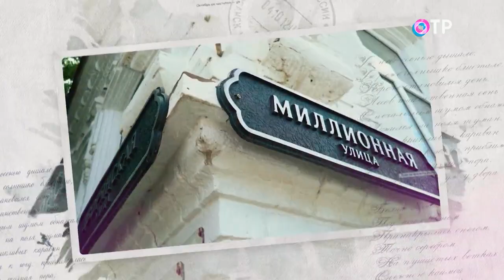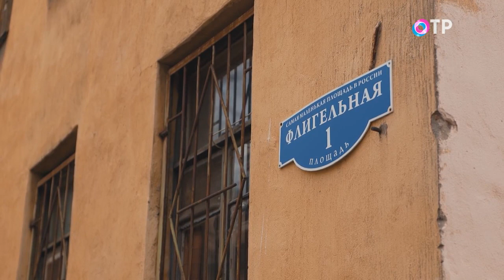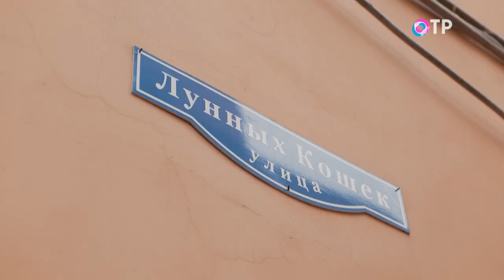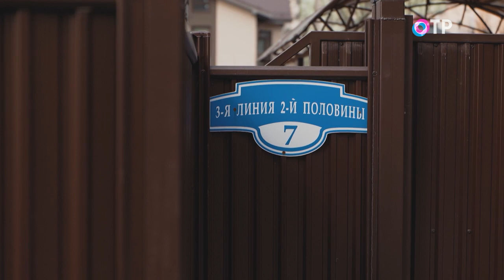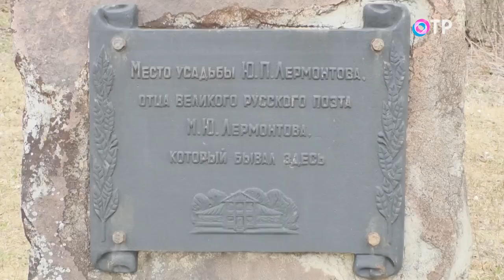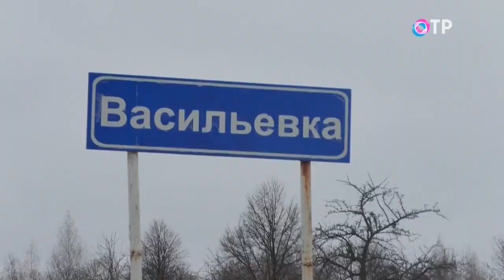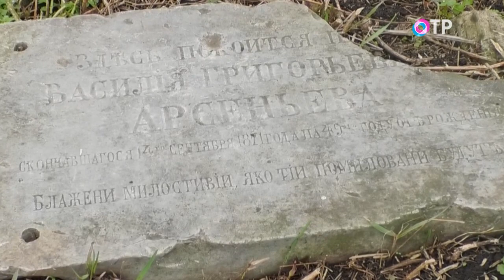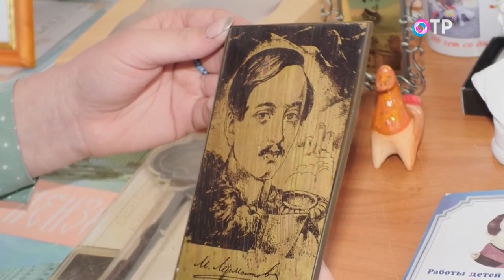Там, на неведомых дорожках. Невидимый Петербург. Любовное гнёздышко. Ужасы Васюганских болот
ГОСТИ

Андрей Шурухин основатель и руководитель туристической компании Dreams

Невидимый Петербург. Адреса, не обозначенные на карте города на Неве.

Любовное гнёздышко. Чистое поле в Липецкой области, которое имеет особое значение.

Ужасы Васюганских болот. Белые пятна Сибири.